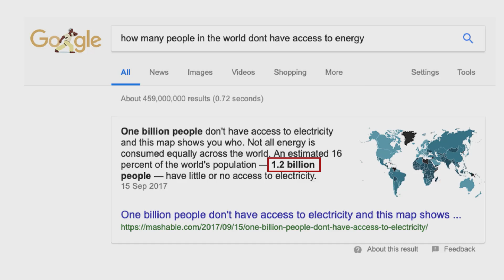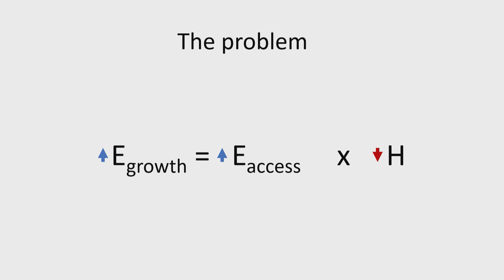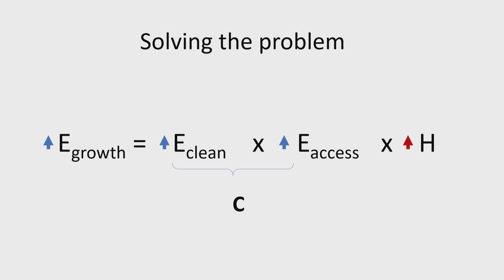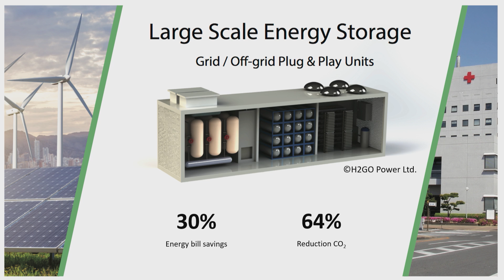World’s Biggest Problem | Enass Abo-Hamed | TEDxBucharest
Enass is the co-founder and the CEO of the award winning clean tech company called 'H2GO Power', which aims to bring inexpensive energy to millions of people across the globe. “What would you do to help the world look as it should look like?” is her question to us. The World Biggest Problem is why this question needed to be asked as energy poverty staggering statistics, air pollution and climate change, are all issues need serious attention to be solved. She leaves the audience with a powerfully formulated conclusion - we should help the planet in order for the planet to help us.   Enass is the co-founder and the CEO of the award winning clean-tech company “H2GO Power”, which aims to bring inexpensive and stable energy to a million of people across the globe. More than that, with ten years of research and business experience in hydrogen production, nanotechnology, catalysis, renewable energy and energy storage, she campaigns for movements like women entrepreneurs in science and technology, action for climate change, energy security and the hydrogen economy.

She's been awarded the 2017 “Visionary of the Year” accolade, conferred by the MIT Tech Review magazine, in their Innovators Under 35 Europe awards, and the Best Energy Start-up awards at the Global Hello Tomorrow Summit. In 2015 she was picked by the “Cartier Women’s Initiative Awards” as one in 18 best women entrepreneurs globally, and one in three representing Europe. She's spoken at important forums like the World Economic Forum, MIT Tech Review EmTech, Women’s Forum or UN Global compact – LEAD symposium This talk was given at a TEDx event using the TED conference format but independently organized by a local community.